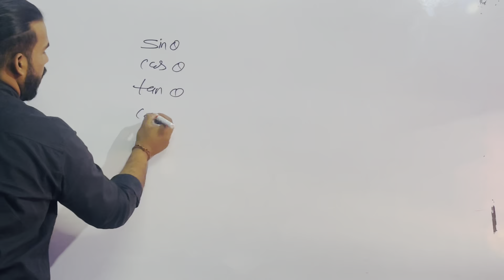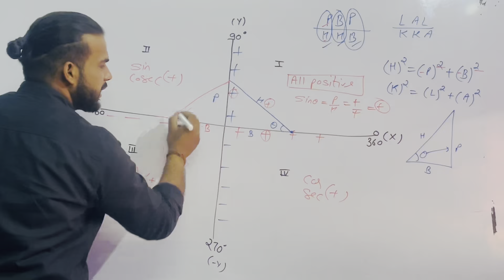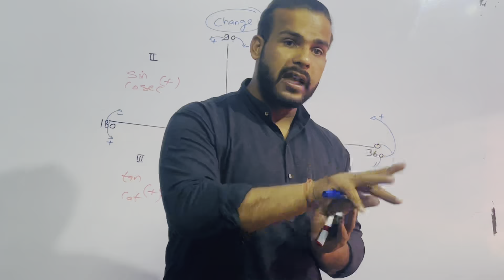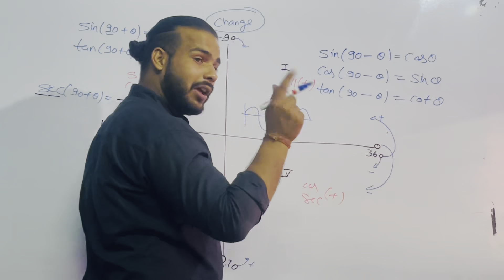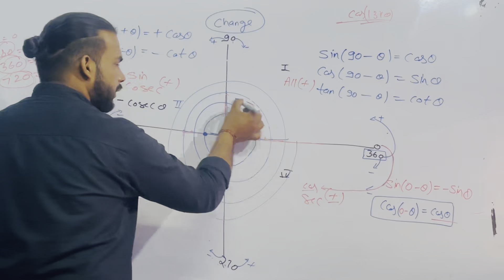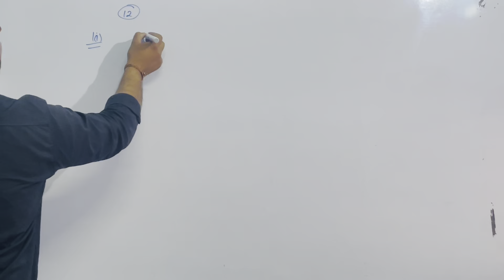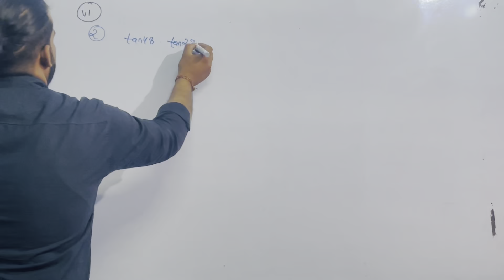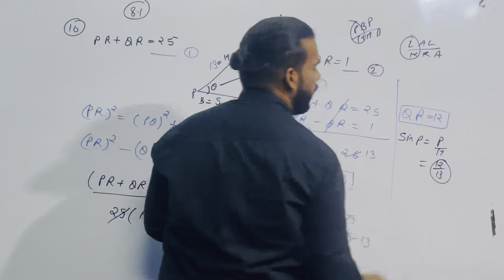Trigonometry lec-6 (10th class) {quadrant}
Trigonometry for all exams
Quadrant
Detailed  trigonometry quadrant
Nda /cds/airforce